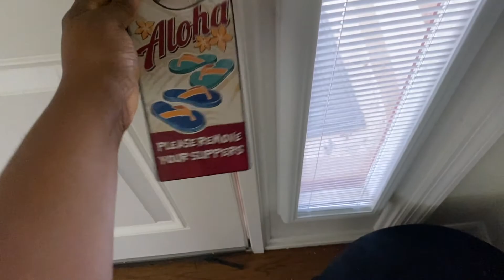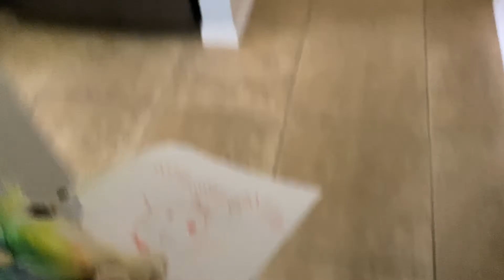He Won't Put His Things Away | VLOG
Come watch as I get things done around the house and try to persuade Shawn that he needs to put his things away. This is a Vlog style Clean with me! Enjoy!